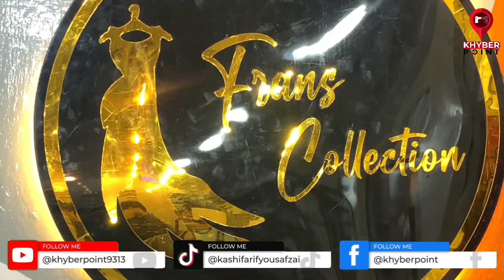Transgender Sheeba Hasan open Boutique In Peshawar| Mahi Gul | Kashif Arif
پاکستان میں خواجہ سراؤں کی بڑی تعداد ناچ گانے اور بعض بھیک مانگ کر گزارتے ہیں لیکن اب اس کمیونٹی میں مختلف ہنر سیکھنے اور اپنا کاروبار کرنے کا رحجان بھی بڑھنے لگا ہے۔ تفصیل اس ویڈیو میں